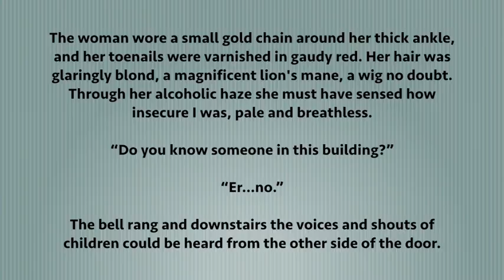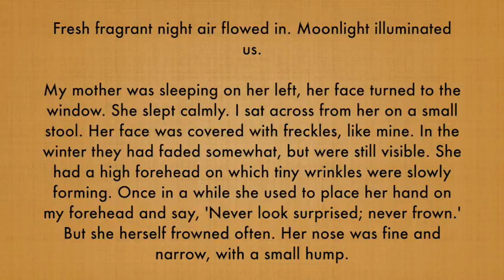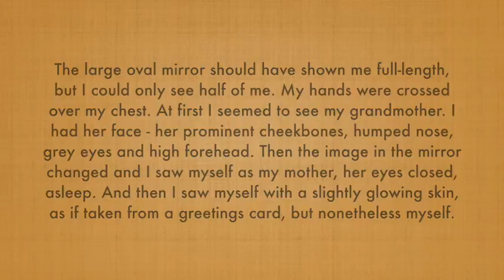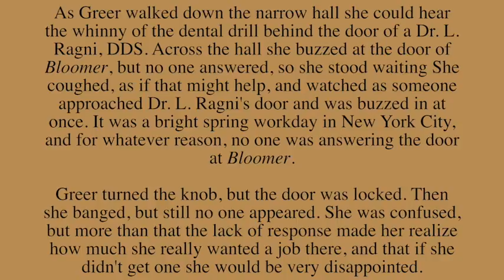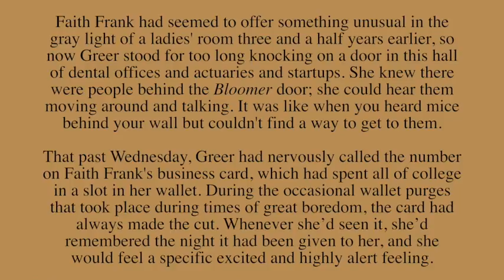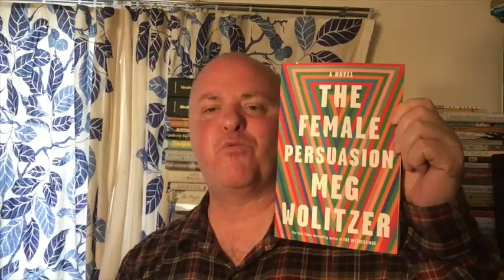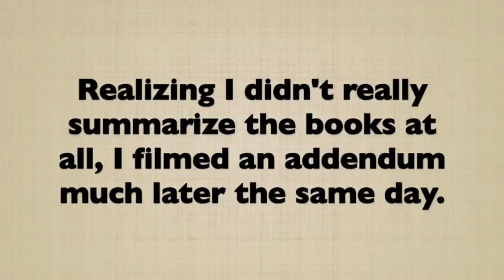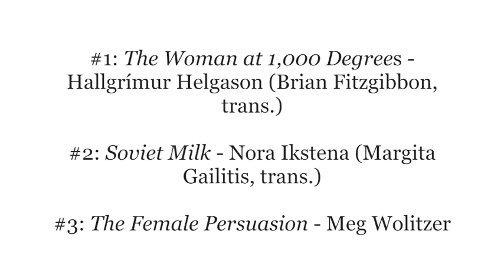THE PAGE 112 TAG - THE BOOK HAUL VERSION!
I will refer here obliquely to two videos I mention  (because I want to to keep the books discussed here a surprise) - so don’t click on these links until after you’ve watched this video k?:

(For an explanation of how this new, Totally Blind Version differs from the normal version, please see the section below, ‘THIS NEW, TOTALLY BLIND VERSION OF THE PAGE 112 TAG’j

THE NORMAL PAGE 112 TAG

This is based on a literary prize in France, Le Prix de la Page 112, which evaluates and awards novels solely on the literary quality of the books’ page 112. In that spirit, I share three page 112s from three different works of fiction with you—with zero bibliographical or biographical information. Judge your level of interest in reading the book based on that page only!

An article from The Guardian, ‘A new way to judge a book at speed: Le Prix de la Page 112’

Anyone who wants to try this tag video – please feel free! Here are my suggested guidelines:

1. Read page 112 excerpts from books you yourself have not yet read.

2. Don’t reveal the titles or authors of your books until the end of the video, and do not put any “books mentioned” bibliographical information in the show notes/description box. You will see that I put that information at the end of my video instead.

3. I think it makes sense to group debut novels against other debut novels, and prize-winning and more famous novels against other prize-winning or famous novels.

4. This is not a guideline or even a suggestion, but in future versions of this tag video I might like to try grouping similar novels together: for example, novels out of India, or LGBT novels, or YA novels, or fiction by women in translation. The possibilities are endless.

THE TOTALLY BLIND VERSION OF THE PAGE 112 TAG

Unlike in the normal tag, in this new version the BookTuber making the video is also completely unaware of the title or author of the three page 112’s, because those excerpts have been supplied to them ‘blind’ by a friend, subscriber, or fellow BookTuber. It adds an extra dimension of suspense, and more closely conforms to the process by which the French literary prize jurors adjudicate their page 112‘s.

If the page 112’s are being shared electronically, you could send them in one  email and the title and author information in a second email which the BookTuber won’t open until the end of the filming. You might want to think about guarding against the email preview function prematurely revealing the secret because I accidentally saw the titles in the second email without even opening it. Such a problem could be avoided by putting the title and author information in an attachment like a Word document or PDF or something.

I AM NOT TAGGING ANYBODY THIS TIME. PLEASE FEEL FREE TO DO EITHER VERSION OF THIS TAG IF YOU’D LIKE!